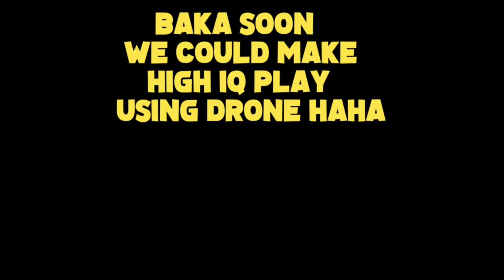FUNNY AND HIGH IQ DRONE with GABYEL AND DREAMTEAM!(ROS GAMEPLAY)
"hahah imagine if magawa namin yun nasa taas gamit drone"

PC SPECS:
CPU: I7-9700KF
GPU: RTX 2080 TI Asus turbo 11gb
Memory: 32 GB 3200Mhz RIPJAWS
MOTHERBOARD: MSI z390 tomahawk
500 SSD: KINGSTON
2TB HARD DRIVE DISK

►Chill background Music:
Title: think about it
Type of music: Chill Hip Hop
Mood: Relaxing